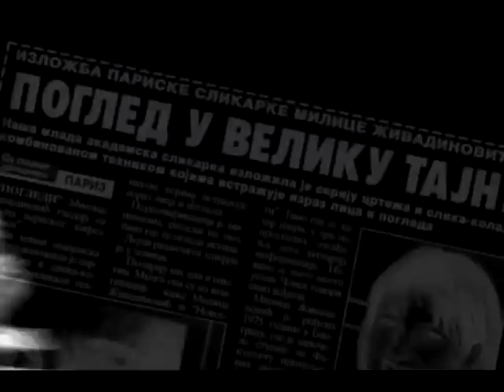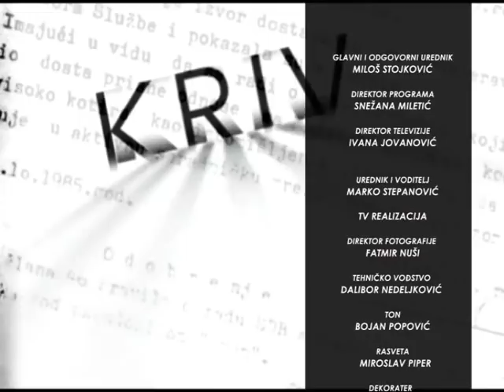RAZOTKRIVANJE SA MARKOM STEPANOVIĆEM 11.10.2018. MIROSLAV ALEKSIĆ